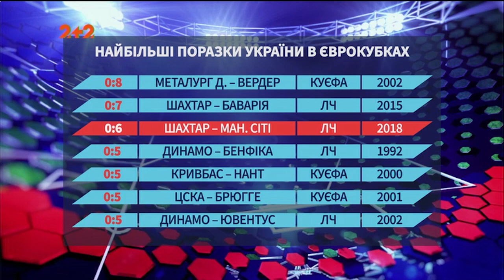Що чекає Шахтар у єврокубках після поразки від Ман Сіті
Експерти програми Профутбол обговорили перспективи Шахтаря в єврокубках після поразки від Ман Сіті.